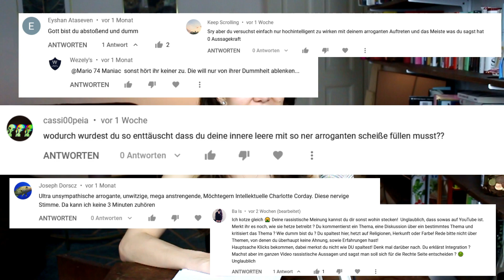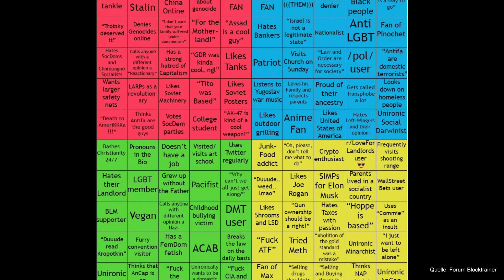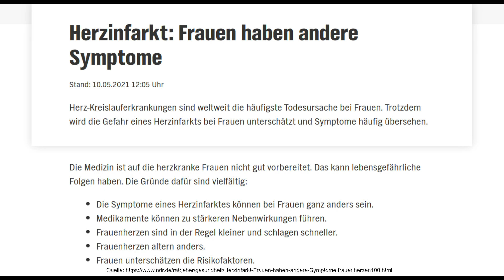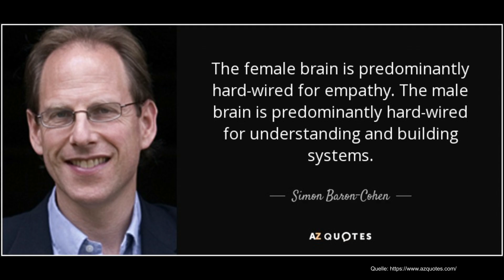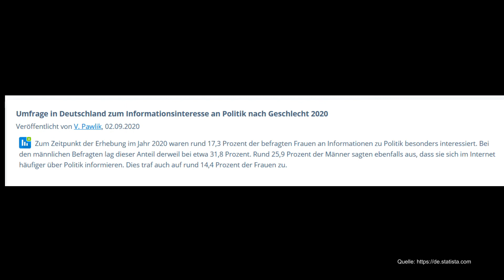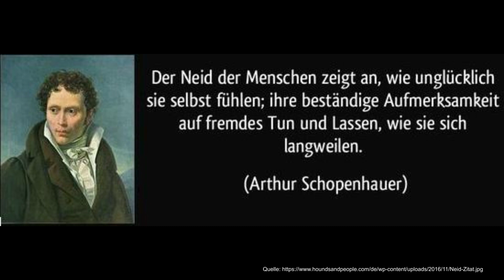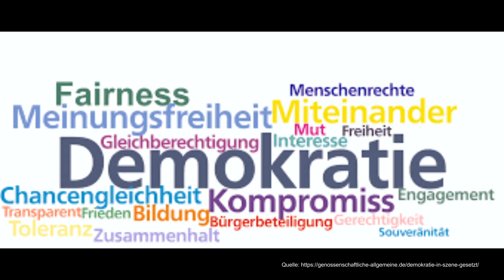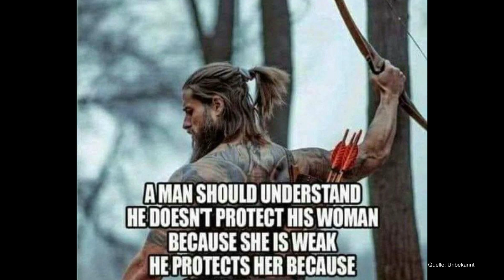Warum Frauen tendenziell links eingestellt sind (& was wir dagegen tun könnten)